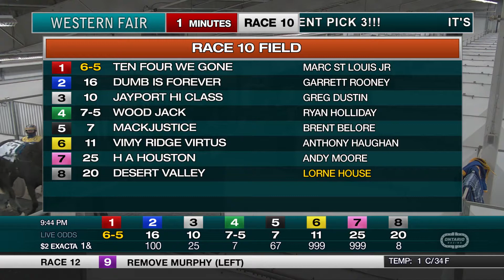The Raceway - Friday October 30, 2020 - Race 10